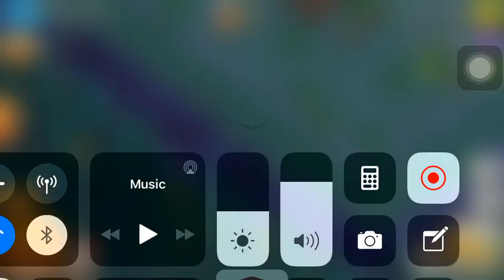Clash of clans game Play